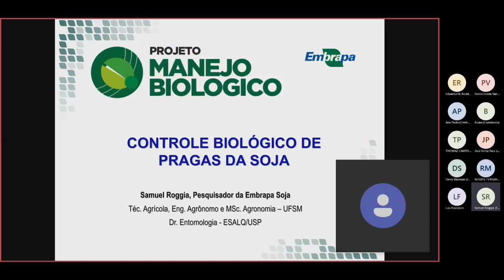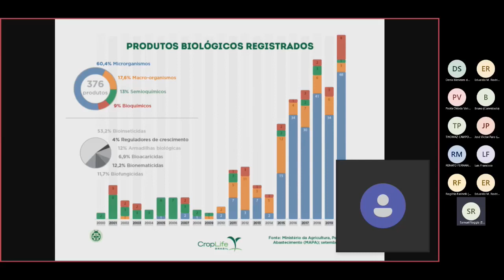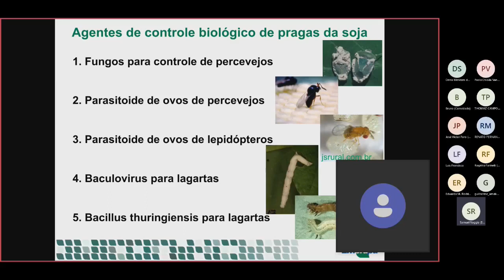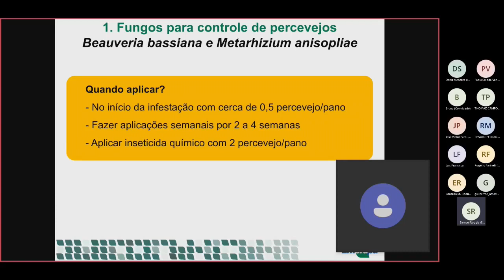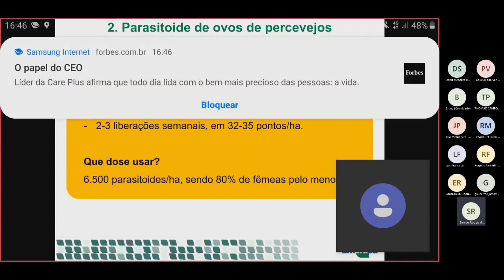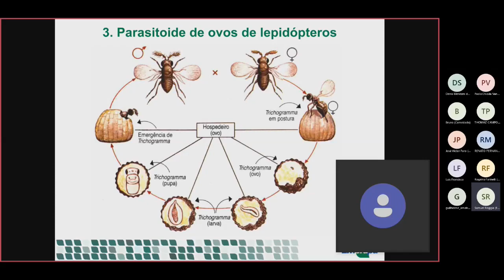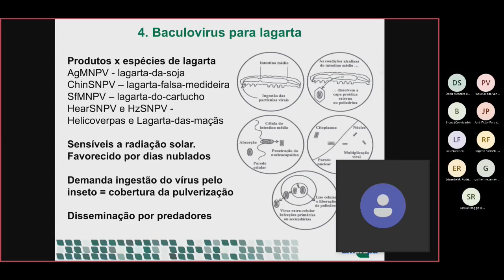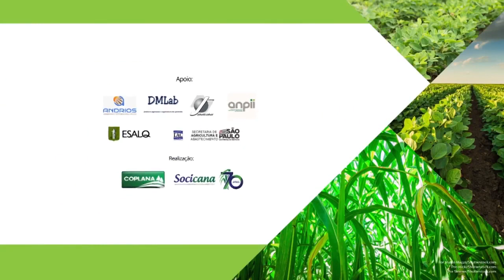Controle Biológico de Pragas na Cultura da Soja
Prof. Dr. Samuel Roggia